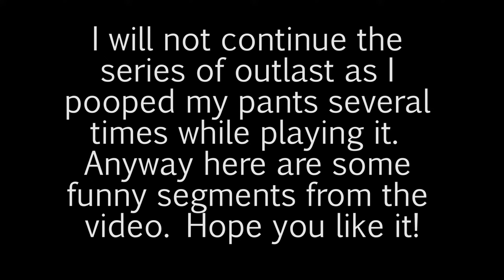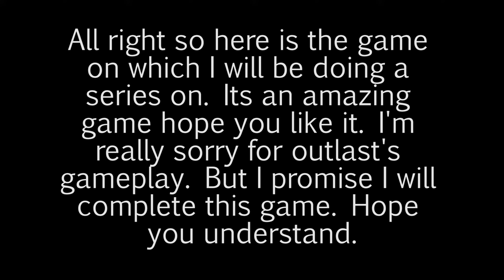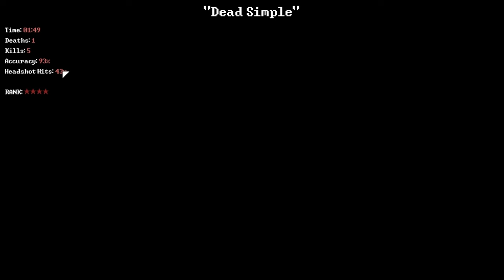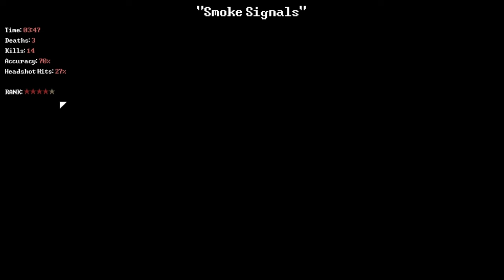KEVIN PLAYS DEADBOLT #1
Hey guys its me Kevin Moon here with some deadbolt. this is an amazing game and I'm pumped to do a series on it!

PLZ DON'T SUE I AM VERY POOR :.(